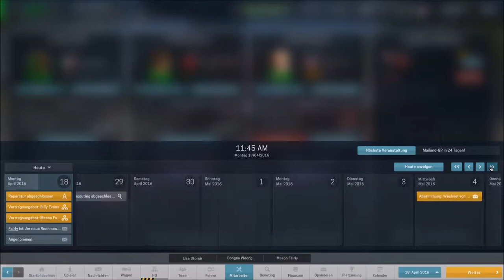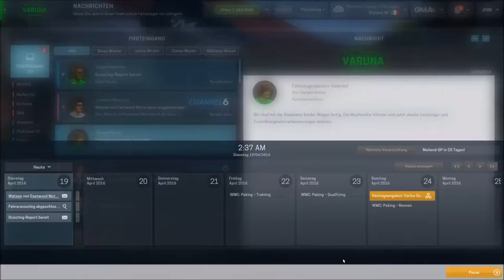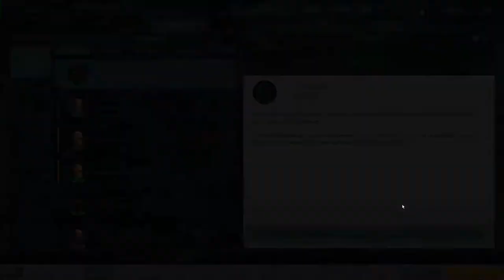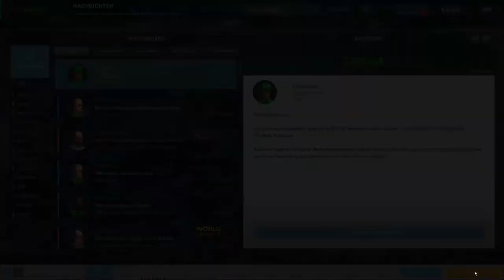S1R3 - LetsPlay - MotorsportManager Formel 3 - OHNE ERFOLG [GER/HD]